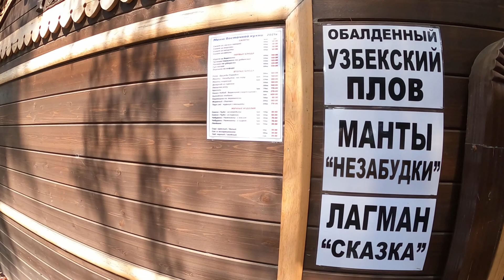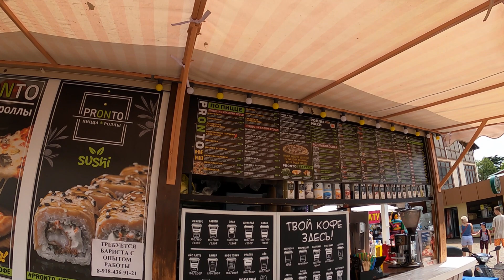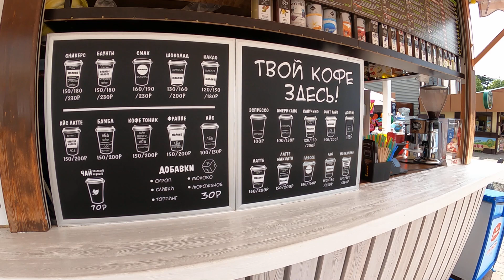ул Социалистическая, щербет цены на рыба, сыр, русское застолье и девушки!🌴ЛАЗАРЕВСКОЕ СЕГОДНЯ🌴СОЧИ.